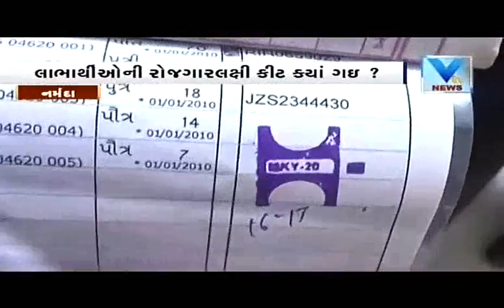Aaje Town | 30th Sept'16 | Vtv Gujarati